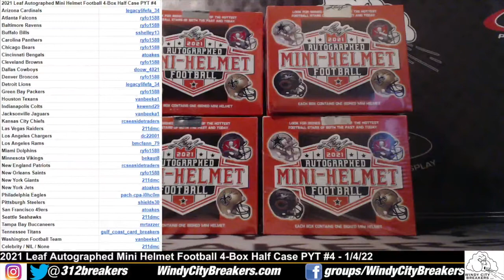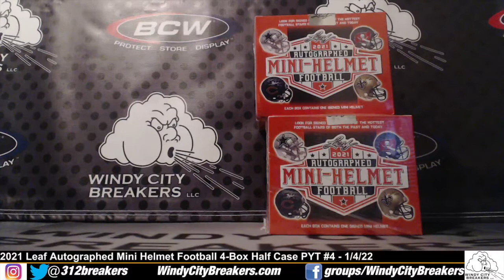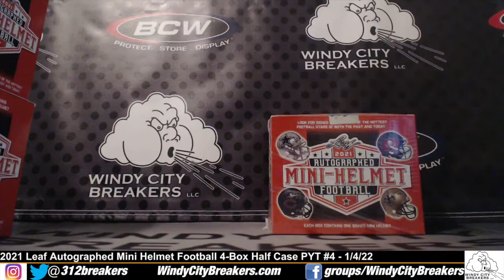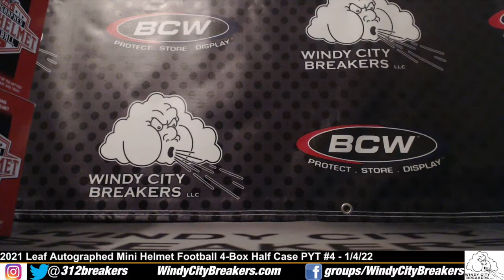2021 Leaf Autographed Mini Helmet Football 4-Box Half Case PYT #4 - 1/4/22